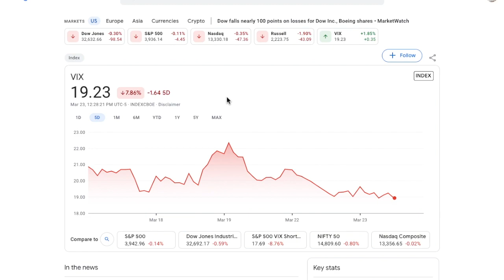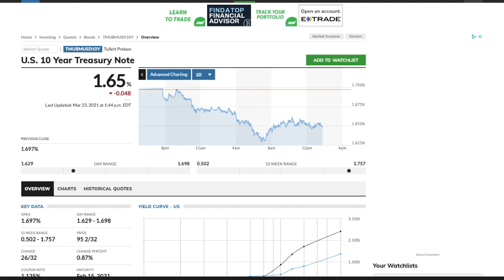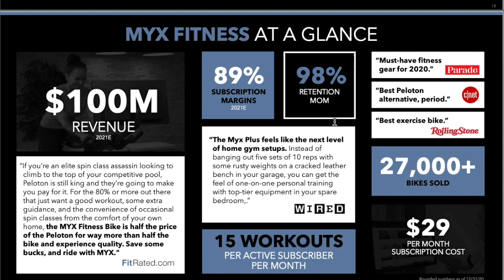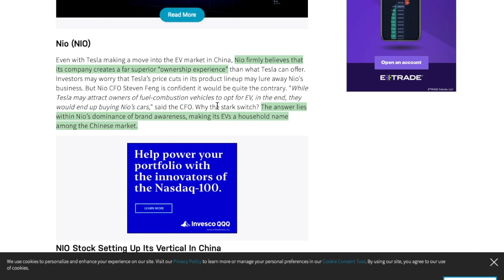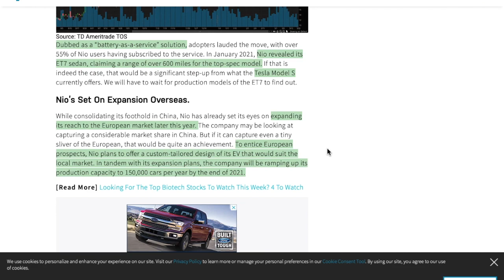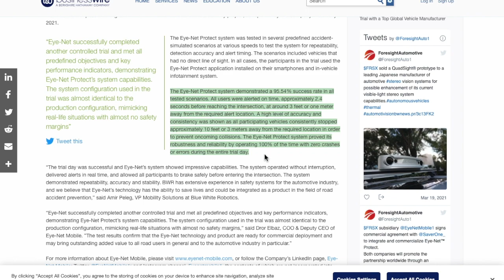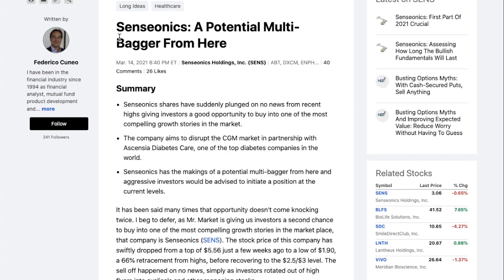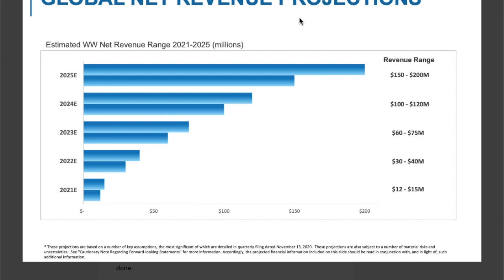I’M BUYING THESE ASAP! 💥 BUY THE DIP SELL THE RIP! 🚀🚀🚀 BEST STOCKS!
Best stocks to add money too March 2021! These Penny stocks, SPAC stocks, and EV Stocks could explode! 🚀 If you are an investor, you should know to never panic when the market is down, instead you should be using this time to take advantage and lock up some positions on your favorite stocks! Millionaires are made when the stock market is red, because then we ride the wave all the back up to the green and beyond! Today, we are going to look into 4 stocks that I am buying on this dip! It is 2 stocks that I think are more safe, and 2 higher risk penny stocks. There is also a mix of a few different industries in case one stays down longer than another! SENSSTOCK FRXSTOCK NIOSTOCK FRSX STOCK

💥 Want 2 free stocks?! Sign up to Webull using this link and you will get 2 free stocks to add to your portfolio!

💥 My Research Tool + Analyst Price Targets! Join to get some of the best Info available!